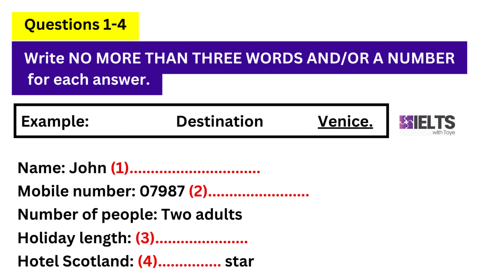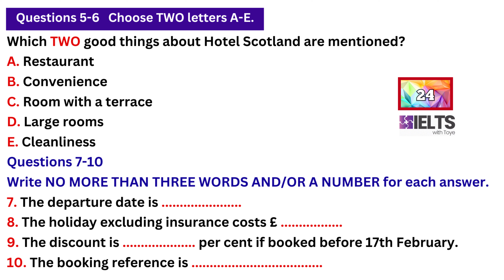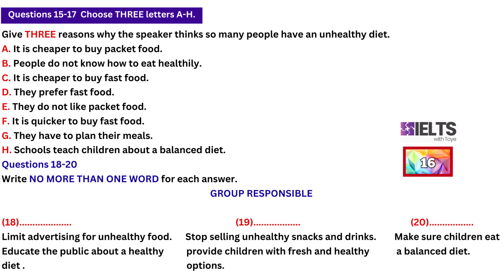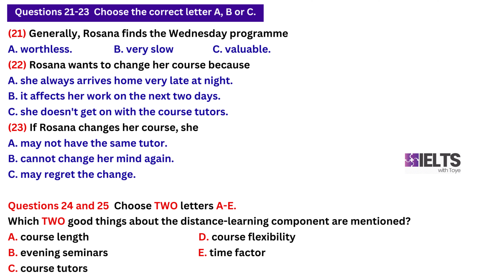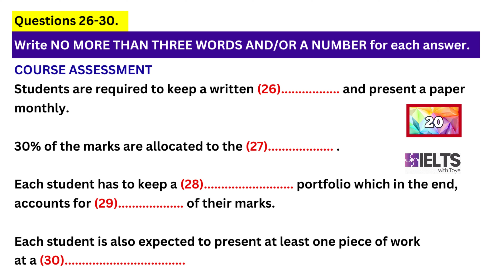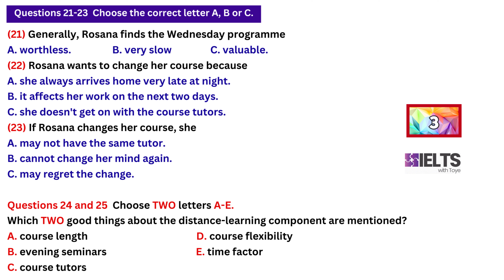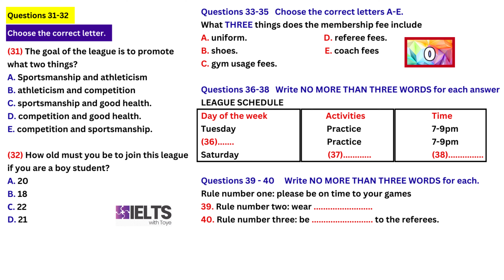IELTS Listening Practice Test 2024 with Answers - 2/3/2024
Hey there! Are you feeling anxious about the IELTS Listening Test? No need to worry, we have the right resources that will make your preparation seamless. Start by watching this IELTS listening practice test video after which you can go through other practice test materials that we have made available on this platform. Our materials are properly vetted, based on real exams, and contain answers to each question so you can assess your level of preparedness. To do well in the IELTS listening test you need to focus on the audio recording, be precise, watch out for spelling errors, and follow the conversation closely. It can be quite challenging but you can do it. All the best.

VIDEO DESCRIPTION
00:00 Intro
00:13 Part 1 (Questions 1-10)
07:46 Part 2 (Questions 11-20)
13:41 Part 3 (Questions 21-30)
20:17 Part 4 (Questions 31-40)
24:36 Answers
24:51 More IELTS practice test videos